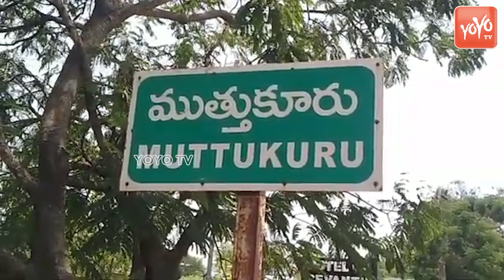Minister Kakani Govardhan Reddy Comments On Nara Lokesh Padayatra | Chandrababu Naidu | YOYO TV